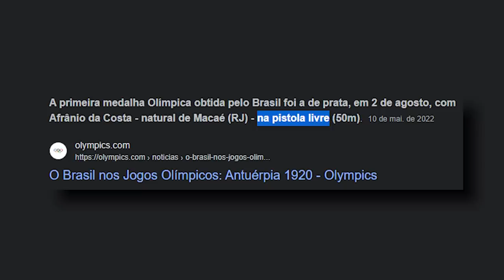Lula quer te D3SARM4R e te PROIBIR de BLINDAR o seu CARRO!